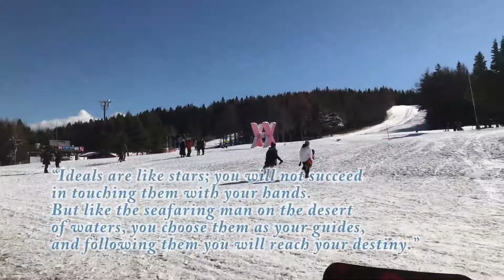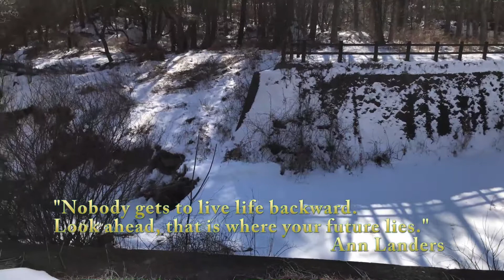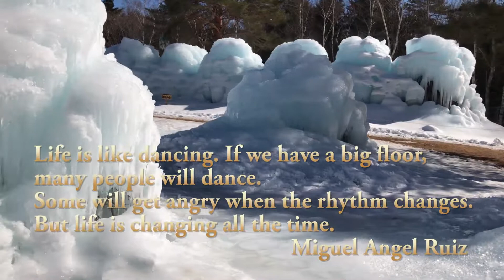Winter Tour Around Mount Fuji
The beautiful places to visit around Mount Fuji during winter season and  experience the tranquility of Japanese culture.